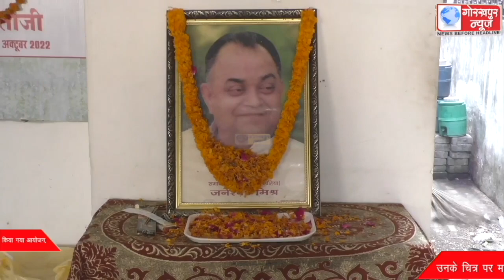छोटे लोहिया जनेश्वर मिश्रा की पुण्यतिथि के अवसर पर सपा के पूर्व मंत्री व एमएलसी चुनाव के प्रभारी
छोटे लोहिया जनेश्वर मिश्रा की पुण्यतिथि के अवसर पर सपा के पूर्व मंत्री व एमएलसी चुनाव के प्रभारी अम्बिका चौधरी की अध्यक्षता में सपा के पार्टी कार्यालय पर कार्यक्रम का किया गया आयोजन, उनके चित्र पर माल्यार्पण कर दी गई श्रद्धांजलि,कहा,जनेश्वर मिश्रा ने हमेशा किसानों और गरीबो के लिए किया था संघर्ष।।